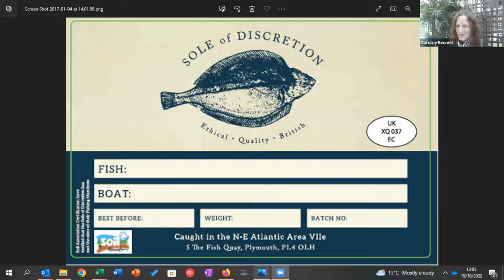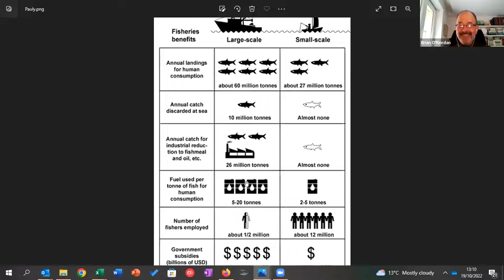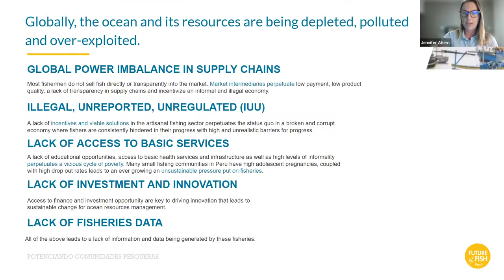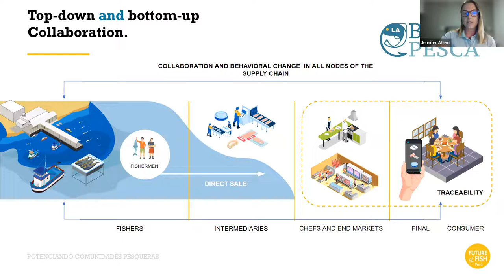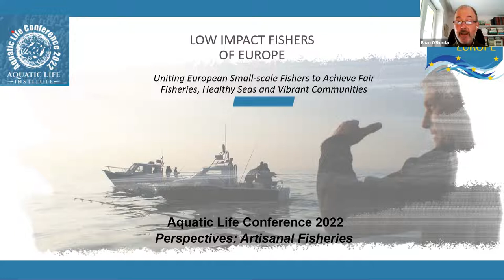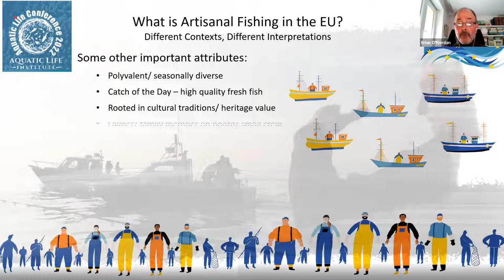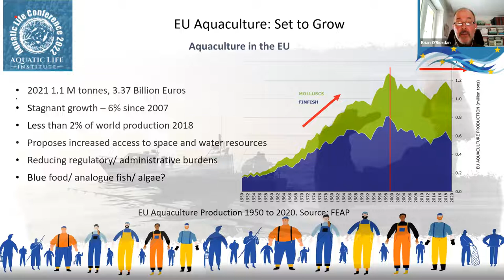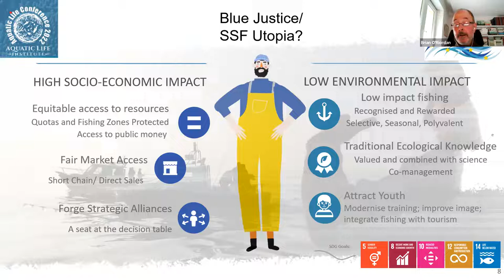Aquatic Life Conference 2022: Perspectives: artisanal fisheries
Hear from the artisanal fisheries sector to recognize the FAO 2022 International Year of Artisanal Fisheries & Aquaculture.